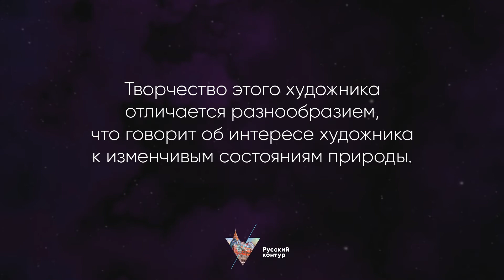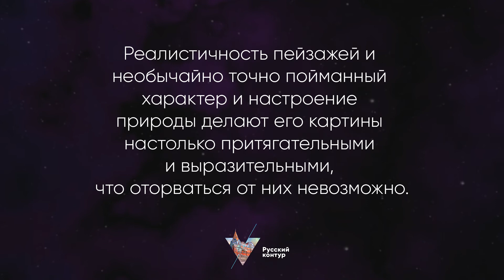Людмила Лопато - Нет, нет, я не хочу l Картины Ендогурова Ивана